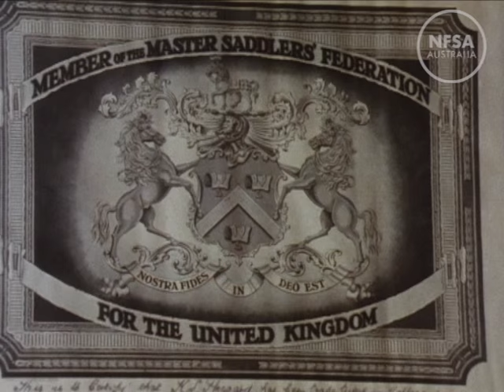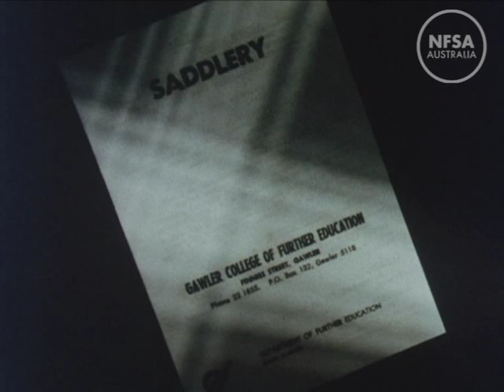Ken Howard Saddler And Harness Maker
From The Film Australia Collection. Made by Film Australia 1982. Directed by Daro Gunzberg. In an interview with Daro Gunzberg, Ken Howard talks about his life and work as a saddler. Born in England in 1913 he began his career in 1929 as a harness maker, but when this profession suffered a blow with the advent of cars and he was forced to diversify his craft into variety of leather goods. He emigrated to South Australia after World War Two and is one of the few remaining craftsmen in the art of saddlery, using old traditional methods in preference to new technological innovations.